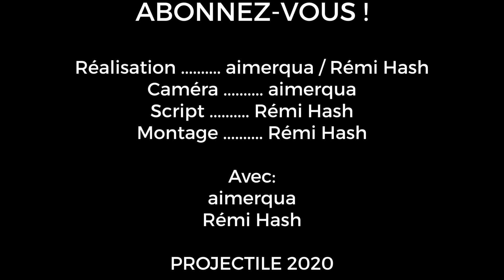Munitions pour airgun: les billes d'acier 4.5 mm ! Les différences entre les billes, matériaux...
Projectile vous dit tout sur l'airgun et le tir à l'air comprimé !

On vous explique ce qu'il faut savoir sur les billes d'acier à mettre dans vos airguns.
Attention, évitez de les tirer dans vos armes à plombs à canon rayé !